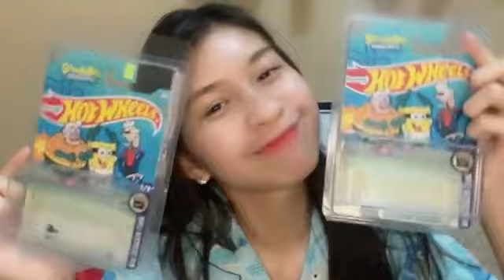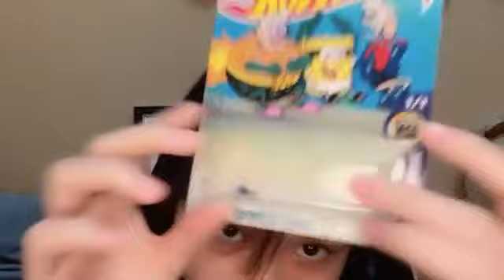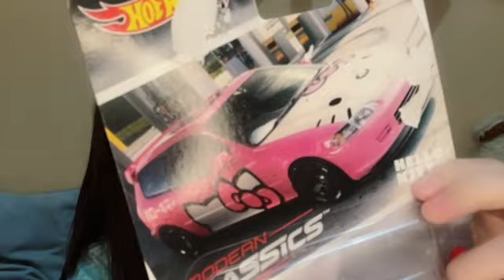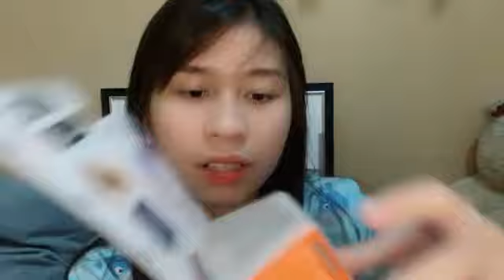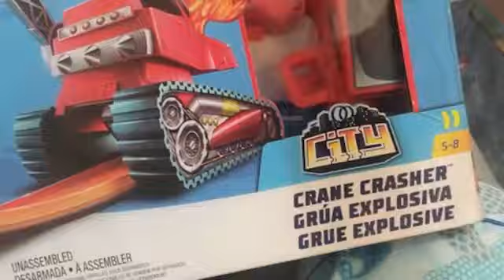Live Showroom Olla JKT48 - 14-6-22